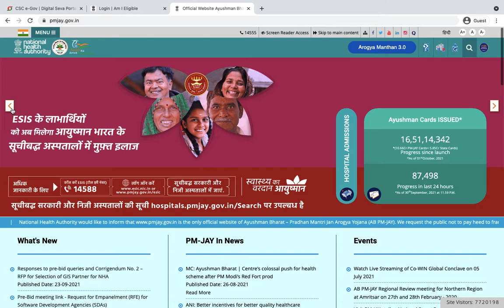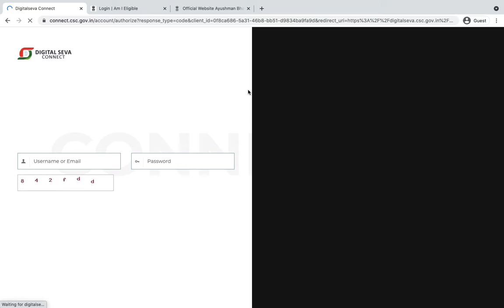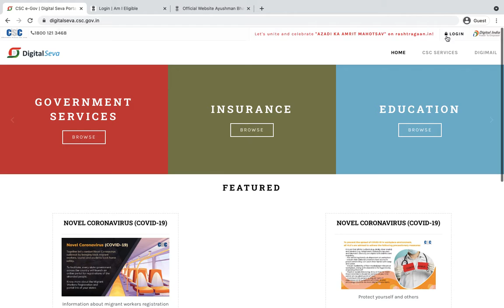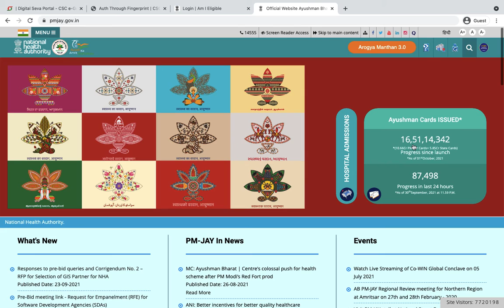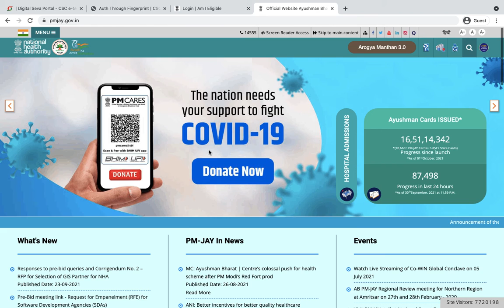Ayusman Card Apply || घर बैठे ऐसे Apply क्र सकते हैं और डाउनलोड कर सकते हैं | Ayusman Card Download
About TechniaclGear: Youthoob certified member Soon
ˍˍˍˍˍˍˍˍˍˍˍˍˍˍˍˍˍˍˍˍˍˍˍˍˍˍˍˍˍˍˍˍˍˍˍˍˍˍˍˍˍˍˍˍˍˍˍˍˍˍˍˍˍˍˍˍˍˍˍˍˍˍˍˍˍˍˍˍˍˍˍˍˍˍˍˍˍˍˍˍˍˍˍˍˍˍˍˍˍ

SOURCE►Android Applicatio

ˍˍˍˍˍˍˍˍˍˍˍˍˍˍˍˍˍˍˍˍˍˍˍˍˍˍˍˍˍˍˍˍˍˍˍˍˍˍˍˍˍˍˍˍˍˍˍˍˍˍˍˍˍˍˍˍˍˍˍˍˍˍˍˍˍˍˍˍˍˍˍˍˍˍˍˍˍˍˍˍˍˍˍˍˍˍˍˍˍˍˍˍˍˍˍˍˍ